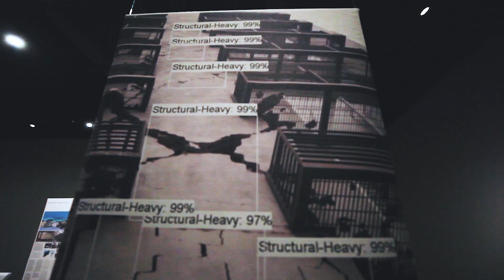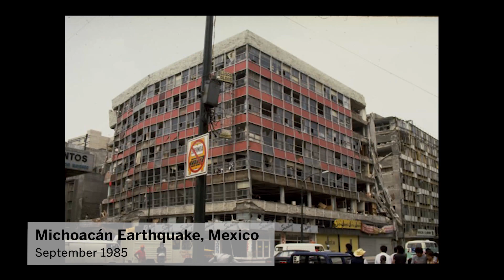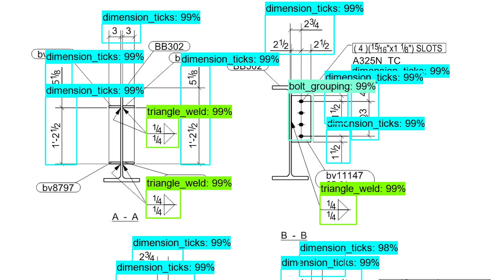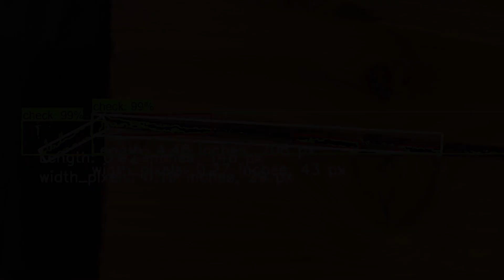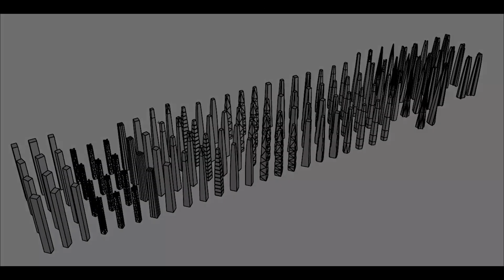How Machine Learning Can Change the AEC Industry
Following the 7.1 magnitude Puebla-Morelos earthquake on September 19th, 2017, SOM sent a team of engineers to Mexico City to contribute to post-disaster recovery efforts. The team documented building damage and provided technical support to local structural reconnaissance efforts.

During their analysis of the research gathered from this trip, the team turned to machine learning as a way to enhance post-earthquake reconnaissance capabilities. Machine learning allowed the team to identify and classify building damage based on photo documentation, rather than traditional manual assessments, thus making the process faster and more efficient.

In this video, structural Engineering Partner Mark Sarkisian and structural engineer Samantha Walker discuss the development of SOM's machine learning initiative and proprietary machine learning tools, from its origins following the earthquake to the ways in which it has been utilized since.

From construction reading and verification to building maintenance and design, machine learning reflects new opportunities and benefits for the AEC industry.

This video was filmed at SOM's "Arte + Ingeniería + Arquitectura" exhibition at San Ildefonso in Mexico City. SOM's machine learning initiative was launched with advisory consultation from Anthony Sarkis, who went on to found Diffgram, a machine learning platform.